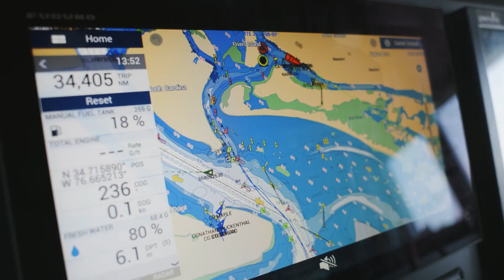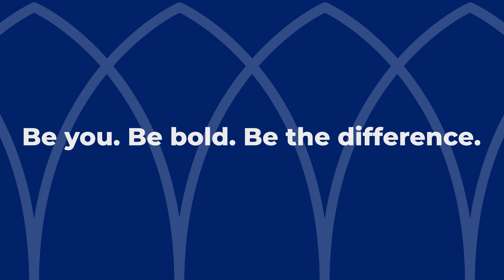A Duke Workday: Meet the Captain Powering Duke’s Ocean Research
Brantley Acree, Marine Mate II at the Duke University Marine Lab, grew up in the rolling mountains of Roanoke, Virginia. Each year, Acree and his family visited the Beaufort area, where he was exposed to the coast and its vibrant marine life, an experience that left an indelible mark on him and continues to shape his life today.

"The diversity of life is incredible. It's just a really special, amazing place. I feel lucky,” Acree said.

In his role at the Duke University Marine Lab, Acree is in charge of all the boats and dock spaces. This includes captaining boats during research trips that sometimes require the crew to be out at sea for 30 days at a time.

Watch to learn more about Acree and what life is like as captain of a 77-foot research vessel.

About Working@Duke
Welcome to the award-winning Working@Duke! Explore videos that showcase the vibrant staff and faculty community at Duke University and Duke University Health System. From inspiring stories and behind-the-scenes moments to useful content that helps you in your work and life, see what makes WorkingAtDuke fun, purposeful and rewarding.

Follow us across platforms